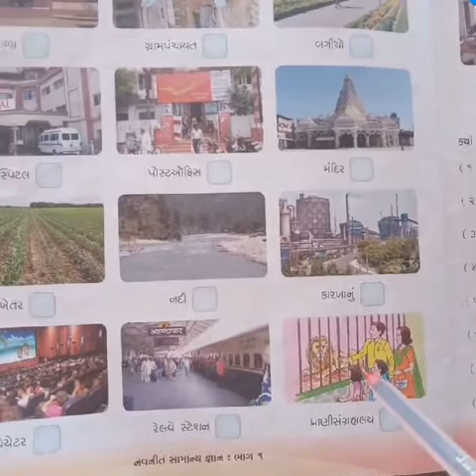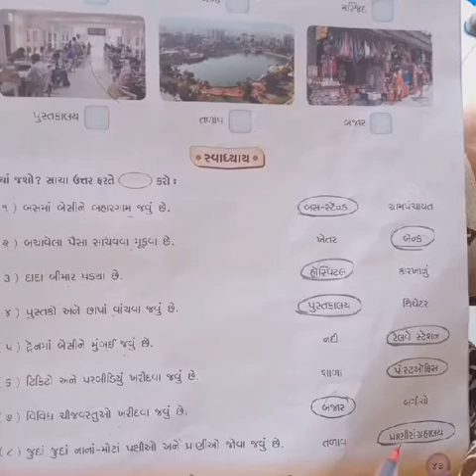ધોરણ 1 સામાન્યજ્ઞાન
પાઠ 22... આપણી આસપાસનાં સ્થળો